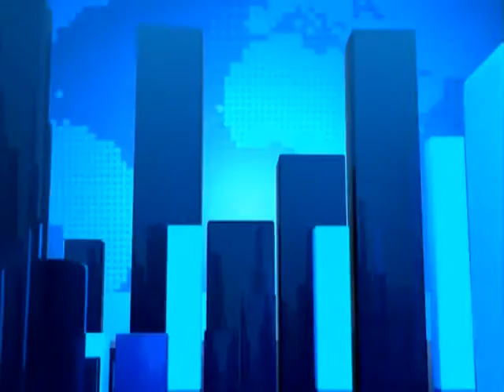Marternal Mortality - News Desk on Joy News (14-2-17)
Upper West records reduction in cases of maternal deaths